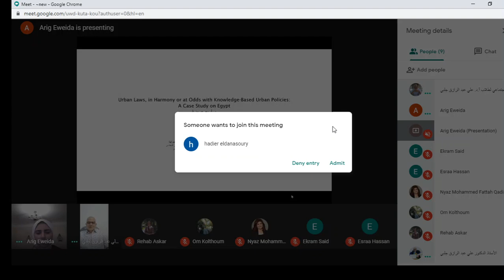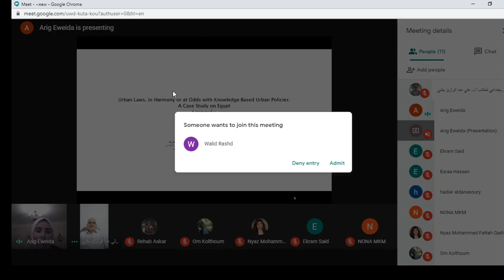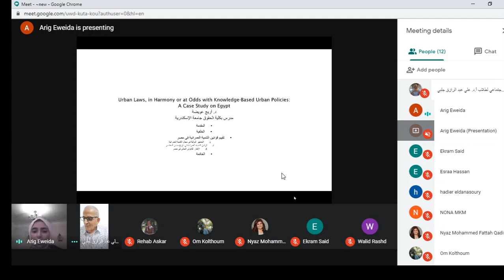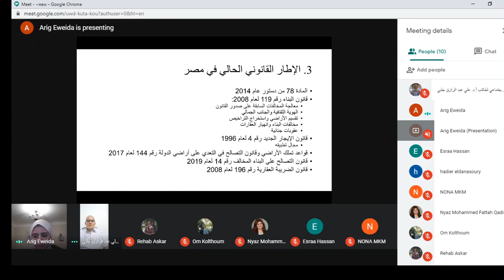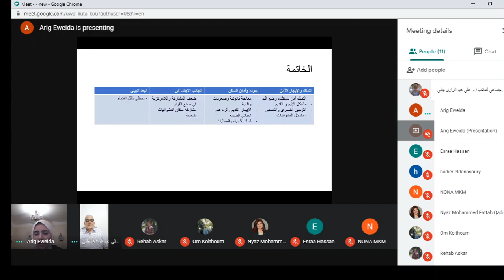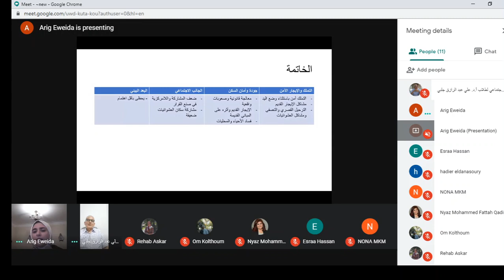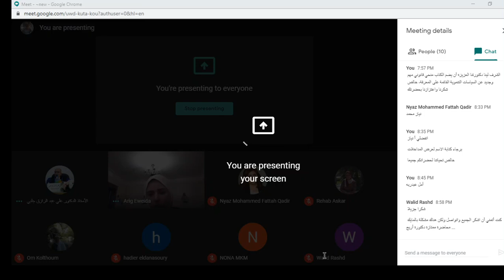Dr. Arij Eweida, Urban Laws in Harmony or at Odds with KBUP; the case of Egypt, Aug 08, 2020 8:00pm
Creative Cities and Advanced Models for Knowledge-Based Urban Development- Book Lectures Series- July- September 2020